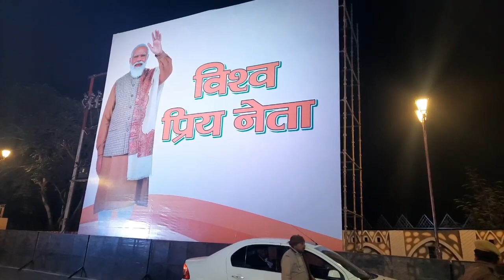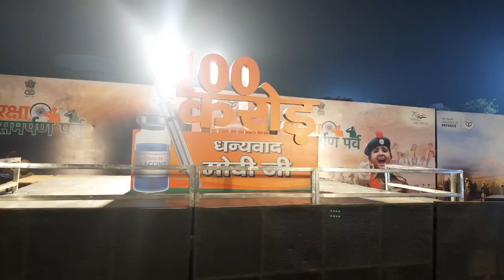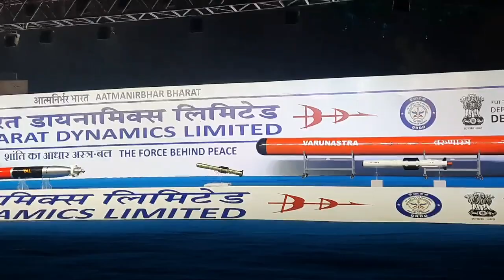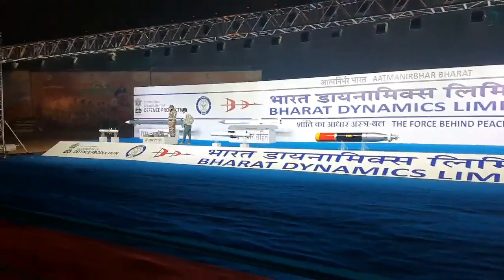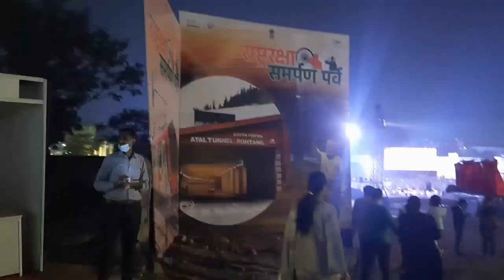झाँसी: कहाँ लगी "विश्व प्रिय नेता" मोदी की होर्डिंग, सभा स्थल रात में कैसा दिख रहा?रिपोर्ट-अनिल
झांसी बस कुछ ही घंटे बचे हैं जब प्रधानमंत्री नरेंद्र मोदी का आगमन होगा उनकी आगमन की तैयारियों को अंतिम रूप देने के लिए क्ले की मैदान के नीचे बना जनसभा स्थल बंद कर पूरी तरह तैयार है हम आपको इस स्थल का रात का समय का नजारा दिखा रहे हैं इसके अलावा से स्थान पर जो वोटिंग लगी हैं और कई अन्य बैनर और सामग्री लगाई गई है वह भी हम आपको दिखा रहे हैं इस मार्ग पर यातायात पूरी तरह से बंद है सुरक्षा के कड़े इंतजाम किए गए हैं।

आदरणीय मोदी जी,
माननीय प्रधानमंत्री ,
भारत सरकार,
महोदय,
हम बुन्देलखण्ड क्रांति दल की ओर से आपका बुन्देलखण्ड की धरती पर स्वागत करते हैं और अपेक्षा करते हैं कि आपके आगमन से बुन्देलखण्ड की गरीबी दूर हो जायेगी।
बुन्देलखण्ड की जनता आपसे आशा कर रही है कि आप महारानी लक्ष्मीबाई के जन्म दिन को पृथक बुन्देलखण्ड राज्य की घोषणा करके इस दिन को हमेशा के लिए और ऐतिहासिक बना दीजिए।
महारानी लक्ष्मीबाई 18 जून 1858 को ग्वालियर में शहीद हो गई थी। महाराजा सिंधिया ने तब अंग्रेजों का साथ दिया था। महारानी के शहीद होने के बाद उनकी तलवार, ढाल एवं अन्य सामग्री सिंधिया महाराज ने रख ली थी जो आज तक ग्वालियर के नगर निगम स्थित संग्रहालय में है। आप अपने साथ रानी झांसी की तलवार ले आएं तो झांसी की जनता सदैव आपकी आभारी रहेगी।
आदरणीय बुन्देलखण्ड  में एक मात्र बुन्देलखण्ड विश्वविद्यालय झांसी को सरकार से एक रुपए भी अनुदान नही मिलता। स्टूडेंट्स की फीस से ही वेतन और पेंशन का वितरण होता है। आपसे अनुरोध है कि आप बुन्देलखण्ड विश्वविद्यालय झांसी को केंद्रीय विश्वविद्यालय का दर्जा दिला दें , सरकारी अनुदान दिला दें तो आपका आना सार्थक हो जाएगा।
भाजपा सांसद महोदय से,  विधायक गणों से और झांसी के वरिष्ठ अधिकारियों से अनुरोध है कि इस संदेश को आप लोग ही माननीय प्रधानमंत्री मंत्री तक भेज दें ,हम मिलना चाहेंगे तो भी मिलने नही दिया जाएगा।
सत्येंद्र पाल सिंह